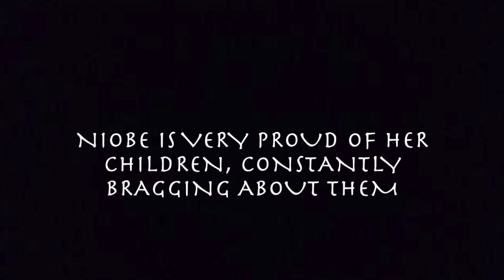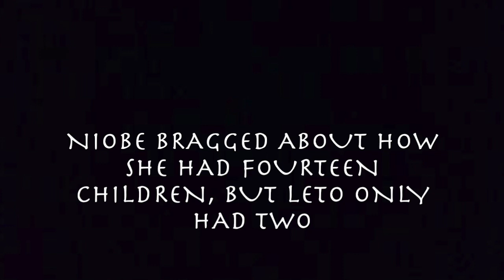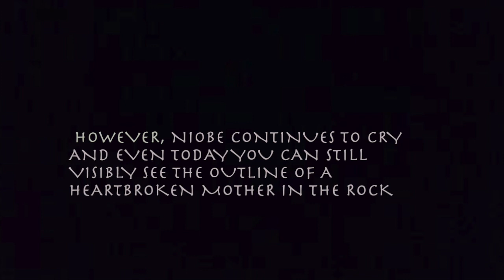Greek Myth: Niobe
The Tragic Greek Myth of Niobe